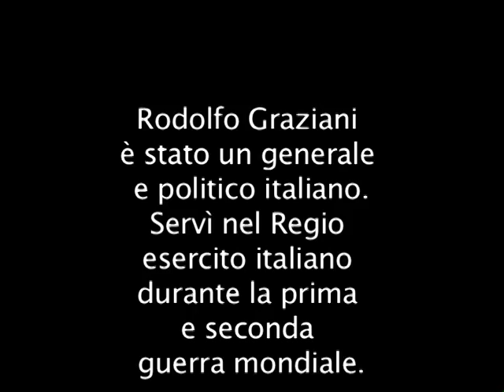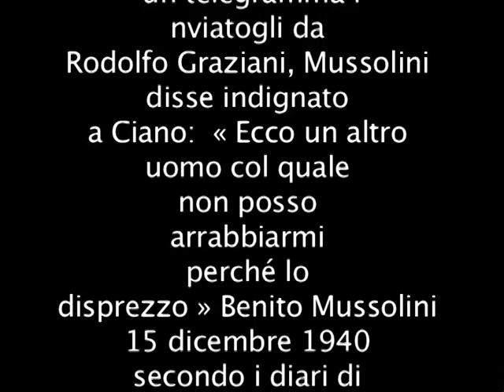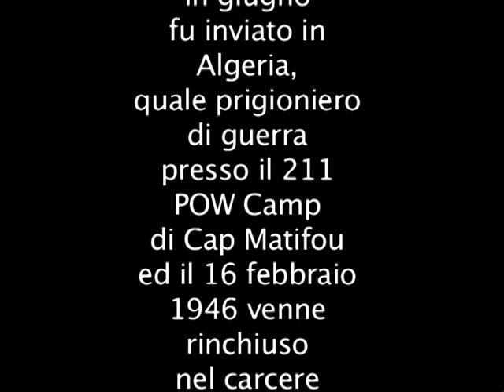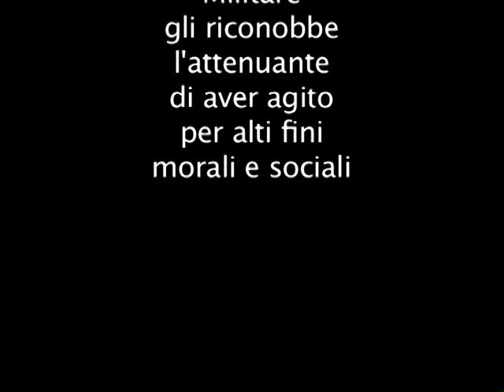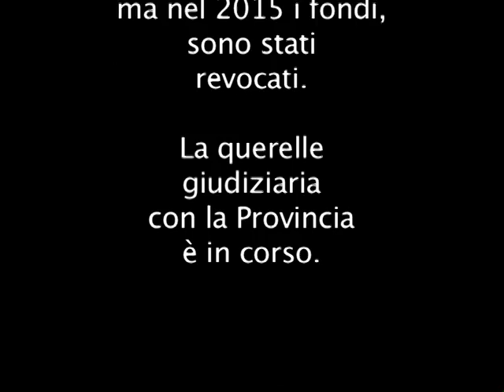I miti del Fascismo Rodolfo Graziani il Maresciallo discusso musica inedita originale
Il Maresciallo Rodolfo Graziani, vincitore di guerre coloniali, sconfitto dagli imglesi in Nord Africa nel 1940, relegato nell'ombra e poi richiamato da Benito Mussolini nel ruolo di ministro della Repubblica di Salò, catturato dagli Americani e sopravvissuto alla guerra per esere condannato per collaborazionismo, oggi fa ancora discutere per un monumento a lòui dedicato nella cittadina di Affile in cui non volle nemmeno essere tumulato alla sua morte. Al ritmo di una versione originale di Giovinezza la storia del discusso generale del fascismo.